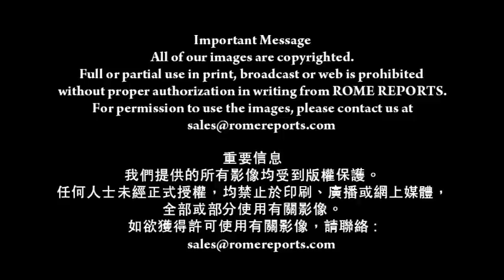羅馬主場－若你不需要上主憐憫，那就不用參與感恩祭！(17-2-2014)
經過連日涼風冷雨
羅馬今日終於有美好突破
星期三的教宗公開接見
在陽光普照中舉行
教宗多次走出其有蓋座駕祝福朝聖者

他繼續講授聖事教理
今次集中介紹感恩祭
他解釋凡參與感恩祭
必須懷謙虛心態

教宗方濟
若你不需要上主憐憫
或不承認自己的罪過
那就不用參與感恩祭！
我們參與感恩祭是為承認自己的罪
並懇求上主寬恕
藉著參與祂的救贖和寬恕

他再談及在感恩祭中的分心
分心是表面的
令人把注意力遠離實質的祭獻
事實上  他的評論得到不少掌聲

教宗方濟
我自問  我們應該撫心自問
參與感恩祭時
如何實踐這經驗？
我有否幫助和接觸有需要的人？
或是滿不在乎？
或沉醉於口舌是非之中
談論「你有否看到他或她的打扮？」

在感恩祭後常常聽到這些，對嗎？
是經常發生的事
但其實不應該如此
我們應該多關懷有需要的弟兄姐妹
他們正面對疾病或困難

接見最後 教宗祝福來自捷克的主教團
他們到訪羅馬
晉見教宗述職
一隊捷克歌詠團更在聖伯多祿廣場
為大家獻上一小段插曲